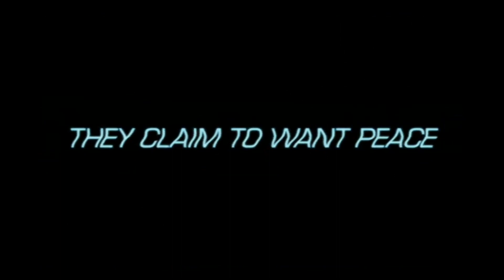Evolution Of Gameloft Games [N.O.V.A.SERIES] 2009-2017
Don't Forget ❤️ like, ➡️🌐 share ,and Leave a comment  📝 enjoy 🥳.

1. **N.O.V.A.: Near Orbit Vanguard Alliance** (2009) - Released for iOS, Palm Pre, PlayStation Portable, and Android.

2. **N.O.V.A. 2: Near Orbit Vanguard Alliance** (2010) - Released for iOS, BlackBerry PlayBook, and Android.

3. **N.O.V.A. 3: Near Orbit Vanguard Alliance** (2012) - Released for iOS, Android, BlackBerry 10, PlayStation Network, and Windows Phone.

4. **N.O.V.A. Legacy** (2017) - A remastered version of the original N.O.V.A. game, released for iOS, Android, and Windows Phone.